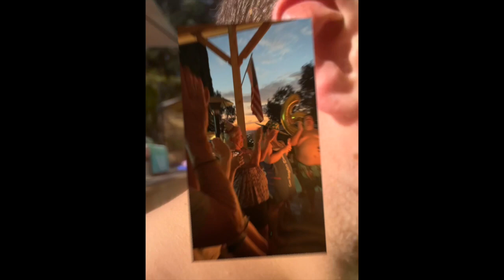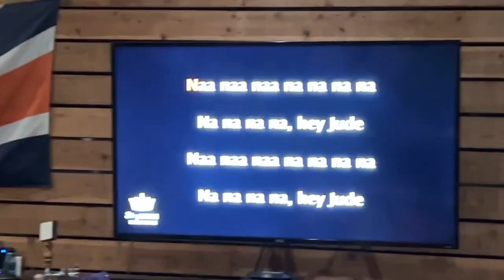Turning 61 Born in 61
THANK YOU EVERYONE FOR A WONDERFUL BIRTHDAY!!! A little swimming, a little Karaoke, and a little beating of the piñata!! Just a fun, relaxing day- thanks to my family and friends for my 61st birthday party!!